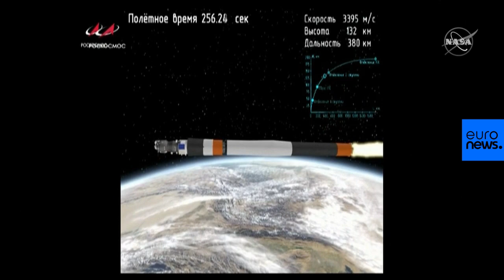Watch live: launch of Russian Space Station Cargo Ship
The International Space Station's Progress 73 Cargo Craft is launched from the Baikonur Cosmodrome to deliver supplies.